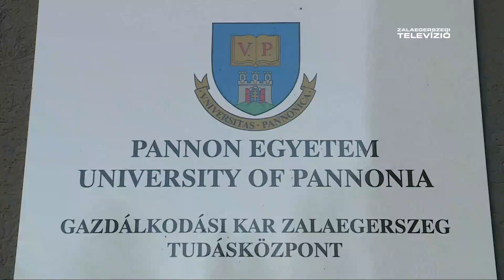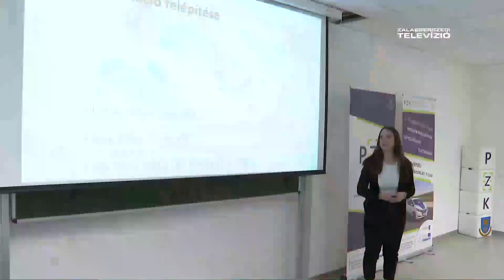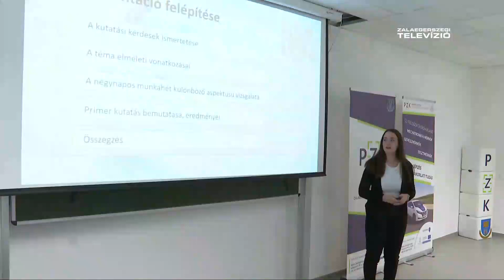Egerszegi Esték - Pénzügy mesterképzés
Dr. Joó István, a Pannon Egyetem Gazdálkodási Kar Zalaegerszeg oktatási dékánhelyettese és dr. Csanádi Ágnes, Karunk egyetemi docense a Zalaegerszegi Televízió Egerszegi Esték című műsorának vendégeként adott tájékoztatást a keresztféléves felvételi eljárás keretében meghirdetett Pénzügy mesterképzésről.

A keresztféléves felvételi eljárás során meghirdetett képzésekre 2023. október 15-től november 15-ig jelentkezhetnek a felvételizők.